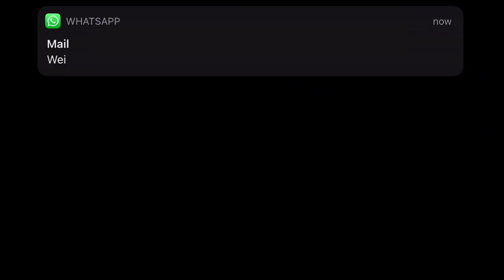Yuuki Konno Farewell Tribute